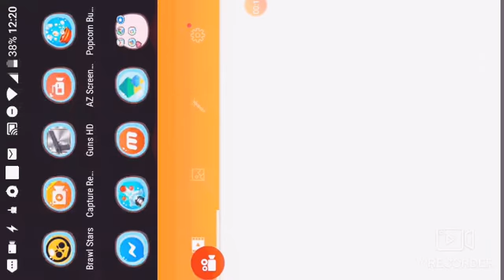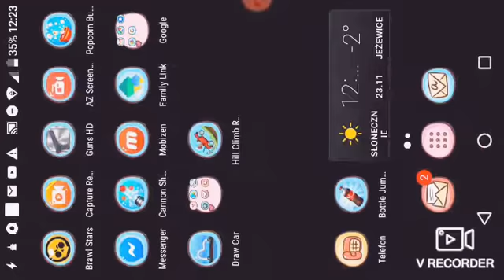Opening 14 małych skrzynek i nowy zadymiarz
Olgierd gra w Brawl Stars